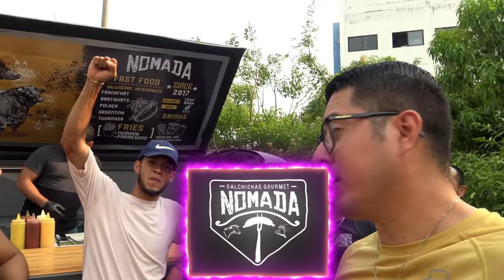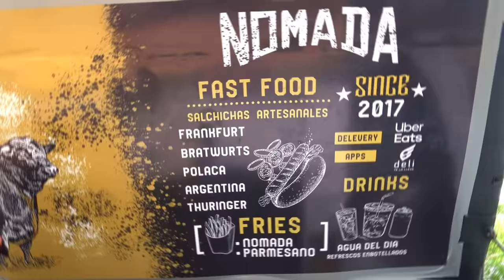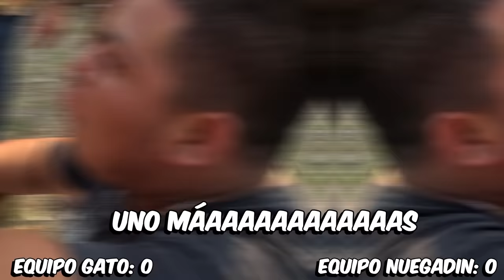🔥RETO DE QUIEN COME MAS HOT DOGS CON EL CREW🔥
PÍCALE A LOS LINKS Y ORDENA TUS DELICIOSOS 🌭